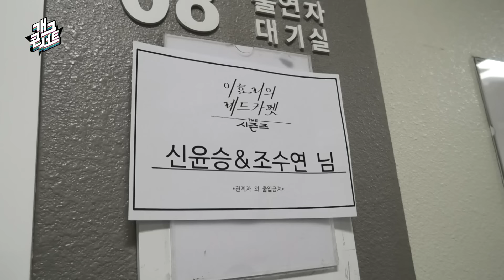조수연x신윤승, 데프콘을 만나다 '더 시즌즈 비하인드' [개그콘서트/Gag Concert]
'더 시즌즈-이효리의 레드카펫'에 출연한 신윤승&조수연!!
두 사람 사이에 어떤 일들이 있었을까요?
많관부🙏🏻

매주 일요일 밤 10시 25분 KBS 2TV
개그콘서트 본방사수!